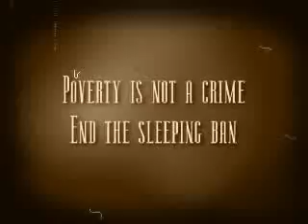Poverty is not a crime!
Some thoughts and commentary on poverty, rights, and the society we live in.